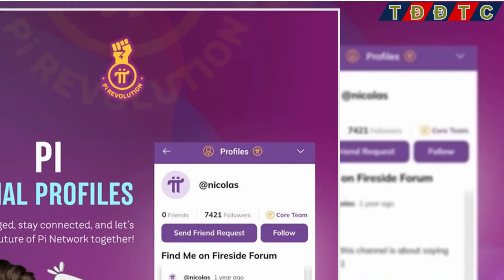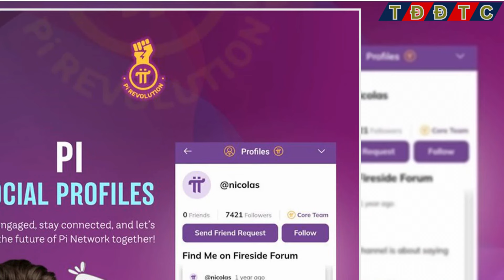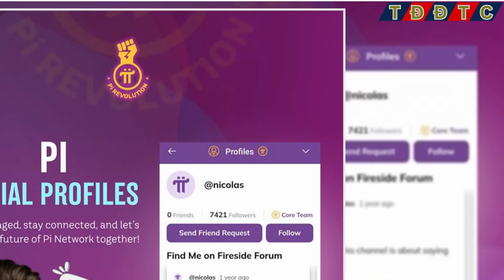PI NETWORK: 219 Hợp Đồng Phát Hành Tài Sản Trên Stellar& Tích Hợp Với Ngân Hàng Toàn Cầu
👉Kênh thaydoidethanhcong cập nhật: PI NETWORK: 219 Hợp Đồng Phát Hành Tài Sản Trên Stellar& Tích Hợp Với Ngân Hàng Toàn Cầu
Mô tả:
Pi Network vừa đạt được cột mốc quan trọng với việc phát hành 219 hợp đồng phát hành tài sản (SAC) trên nền tảng Stellar, trải dài trên 219 quốc gia. Thành tựu này mở rộng phạm vi toàn cầu của Pi Network và củng cố vị thế trong hệ sinh thái blockchain. Đặc biệt, sự tích hợp Pi-Nexus Banking với Pi Network, Stellar, SidraChain, PiBank và Pi Exchange đánh dấu một bước tiến lớn trong lĩnh vực ngân hàng kỹ thuật số.

Vai Trò của Stellar và Hợp Đồng Phát Hành Tài Sản (SAC):

Stellar là nền tảng blockchain hỗ trợ giao dịch xuyên biên giới nhanh và chi phí thấp, trở thành lựa chọn phổ biến cho việc phát hành tài sản kỹ thuật số.
SAC cho phép phát hành và quản lý tài sản kỹ thuật số trên mạng lưới blockchain, hỗ trợ các quốc gia tạo ra token kỹ thuật số đáp ứng nhu cầu thị trường và ngành công nghiệp địa phương.
Tích Hợp Pi-Nexus Banking:

Pi Network kết nối với Stellar, SidraChain, PiBank và Pi Exchange, tạo nên một hệ sinh thái tài chính kỹ thuật số toàn diện.
Pi-Nexus Banking cung cấp dịch vụ từ quản lý tài sản, giao dịch tiền điện tử đến trao đổi tài sản kỹ thuật số, tăng cường khả năng tiếp cận và tiện ích cho người dùng.
Thách Thức và Chiến Lược:

Pi Network đối mặt với thách thức về việc áp dụng rộng rãi và tích hợp liền mạch giữa các nền tảng.
Chiến lược bao gồm hợp tác với nhiều đối tác và tổ chức tài chính, liên tục cải thiện trải nghiệm người dùng để duy trì sự phù hợp và hiệu quả trong hệ sinh thái tài chính kỹ thuật số.
Với những bước tiến này, Pi Network khẳng định tiềm năng to lớn trong việc định hình tương lai tài chính kỹ thuật số toàn cầu. Lưu ý: Pi Network vẫn chưa lên sàn giao dịch, nên hãy khai thác bằng cách kích tia sét mỗi ngày và tránh giao dịch trên các sàn chợ đen để đảm bảo an toàn. Chúc cộng đồng Pi Network ngày càng phát triển và thành công!